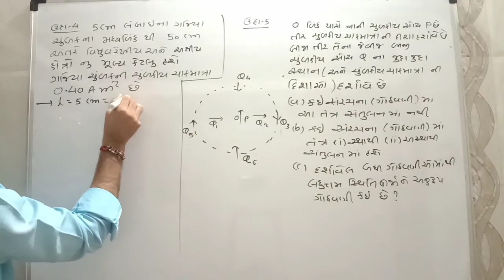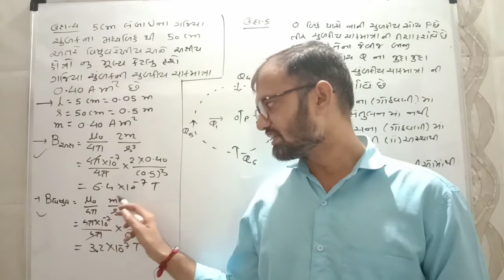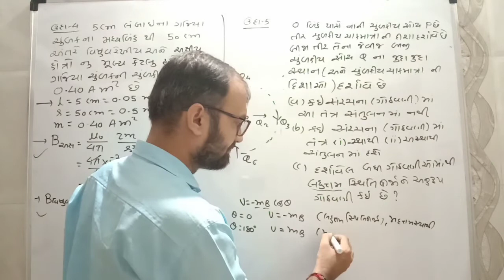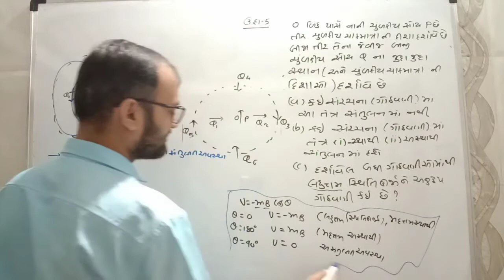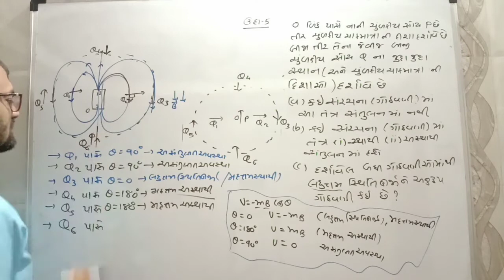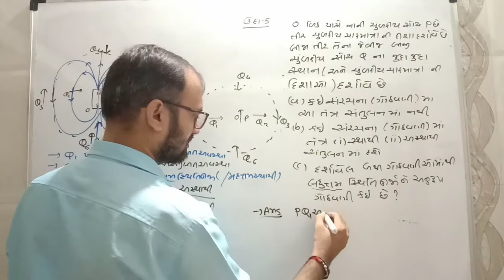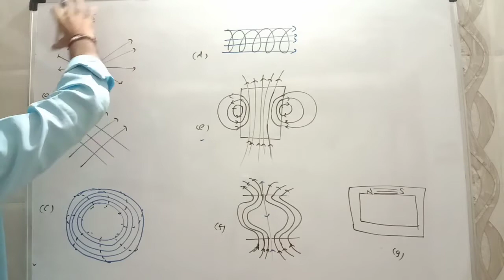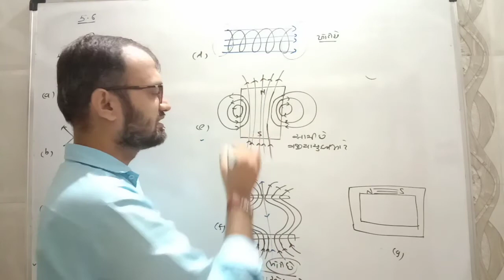ફિઝિક્સ/ ધોરણ 12/ પ્રકરણ 5/ ઉદાહરણ:4,5,6